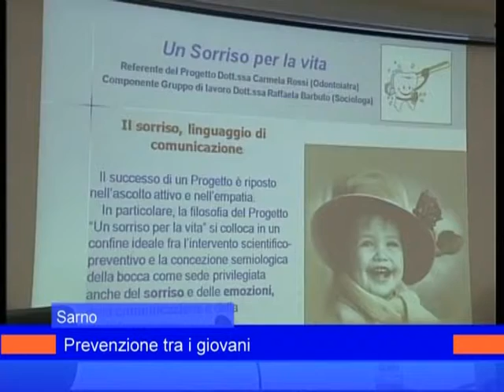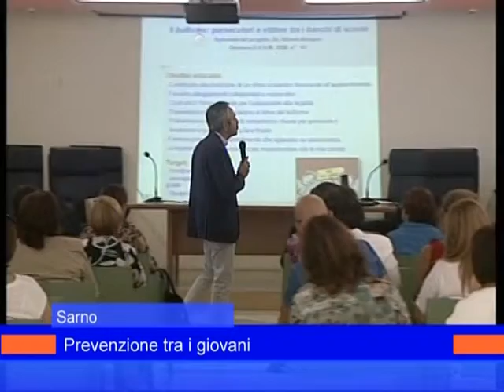distretto sarno 27 settembre